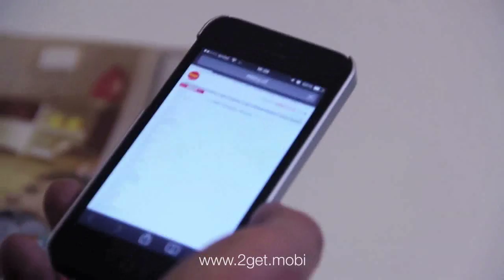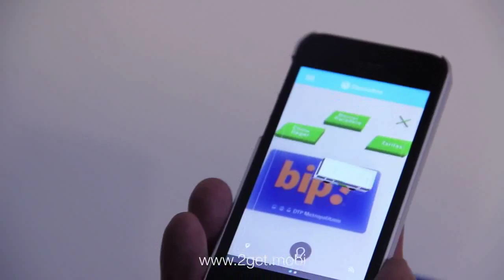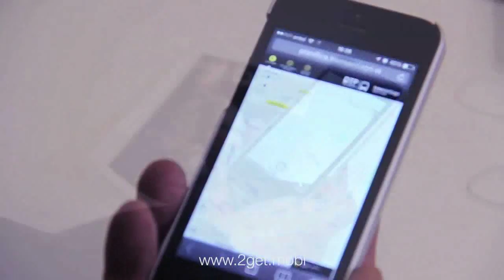2get casos de uso